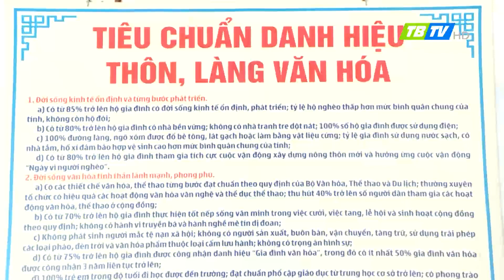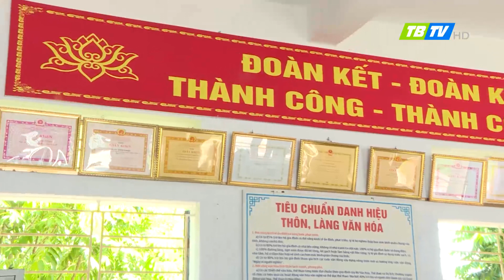Mô hình dân vận khéo